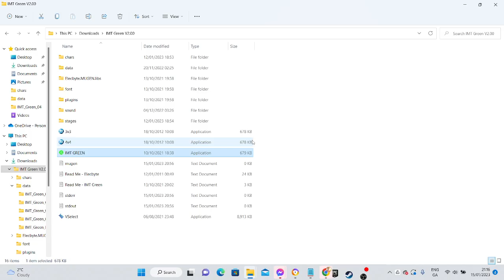Supereddieman's random mugen battles episode 44